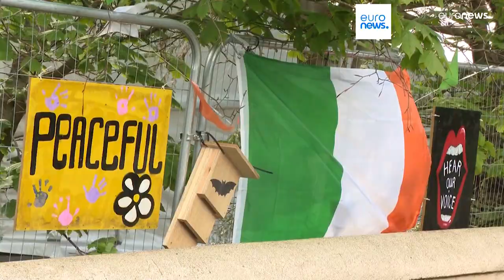telegiornale 30 APRILE 2024